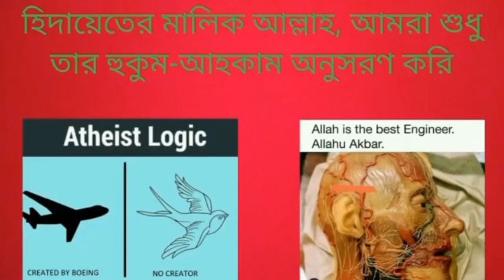বেদের ভিতরে কি লেখা আছে যে নিম্ন বর্ণের মানুরা বেদ পড়তে পারবে না এবং বেদ শুনতেও পারবে না?